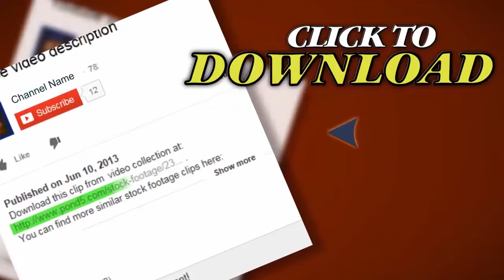Workers In Corn Field. Stock Footage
Thank you for visiting our page Workers In Corn Field. Stock Footage